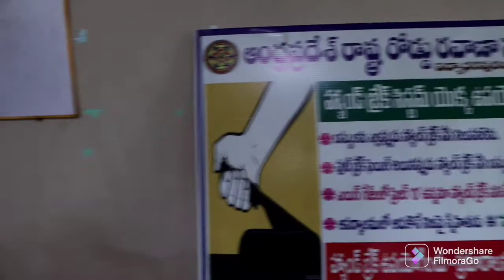Vidhyadharapuram | apsrtc driving school training institute day 1